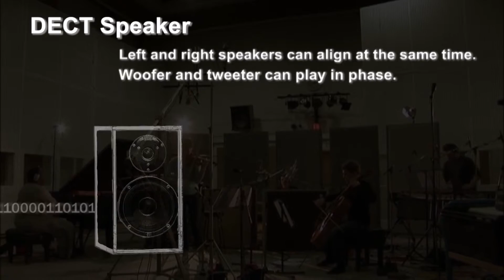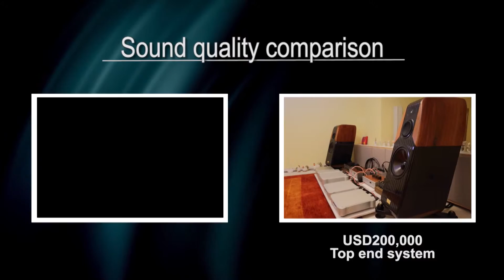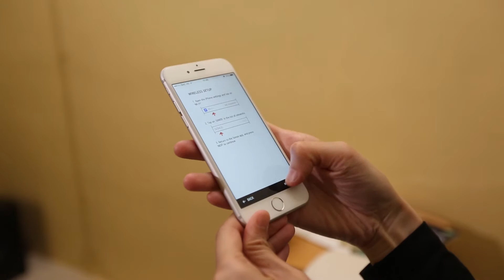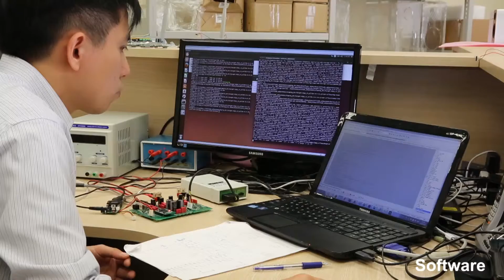DECT is the best wireless to deliver most natural music sound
DECT wireless technology has excellent timing characteristic, offering stereo wireless speaker with zero channel synchronizatin error, zero phase error, and ultra low time jittering.